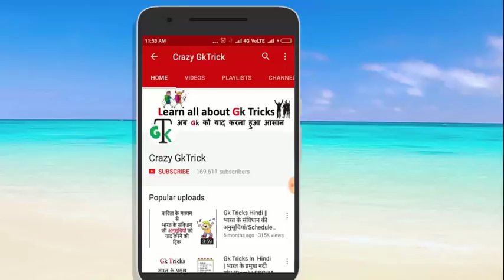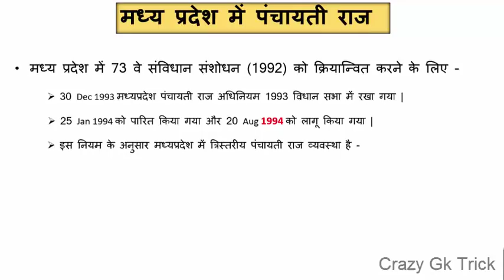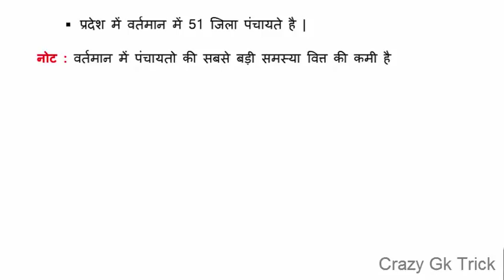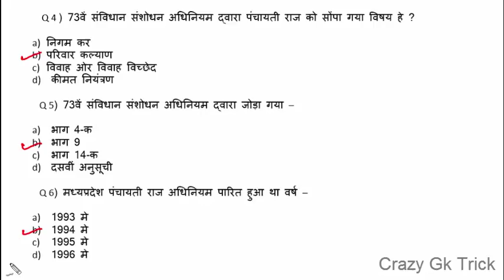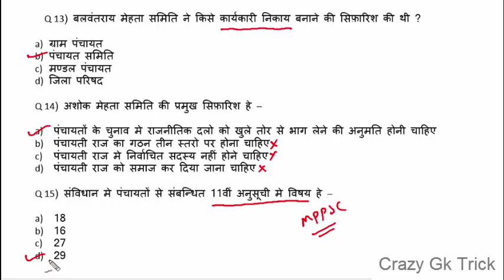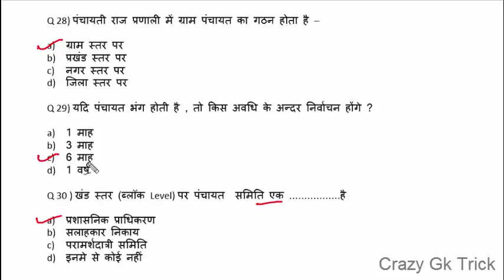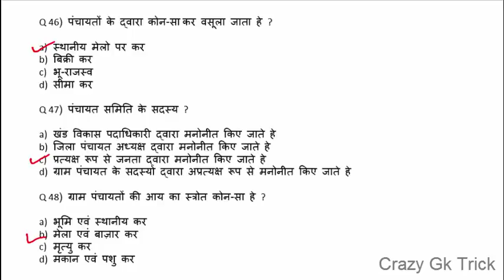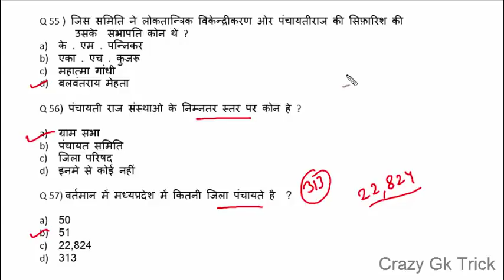MP Patwari Exam 2017 : पंचायती राज व्यवस्था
MP Patwari Exam  2017 पंचायती राज व्यवस्था  Imp Questions mp patwari , mp gk question in hindi | MP Vyapam Patwari exam 2017| मध्य प्रदेश पटवारी परीक्षा 2017

Topics Covered: दोस्तों इस video में आप भारत के पंचायती राज प्रणाली के बारे में अध्यन करेंगे सभी महत्वपूर्ण Points इस लेक्चर में शामिल किये गए है  और video के last में एक important Test भी लगायेंगे |
Very Important Quiz
-मध्यप्रदेश पंचायती राज अधिनियम 1993
-पंचायती राज व्यवस्था का Aim ?
-बलवंत राय मेहता समिति 1957 ?
-अशोक मेहता समिति 1977 ?
-पी वी के राय समिति 1985  ?
-73 वा  संविधान संशोधन 1993  ?
- Some Imp points